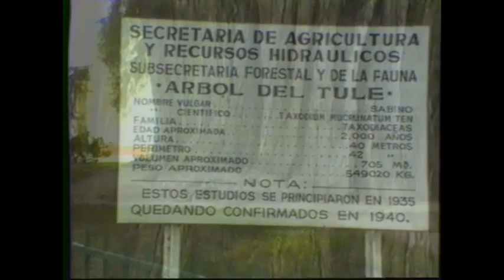Oaxaca, México, año 1985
Recorrido por el Centro Histórico de Oaxaca y alrededores en diciembre de 1985. (Han pasado solamente 35 años de haber fijado este vídeo a la fecha de subida a esta plataforma) Todo era tan bonito sin tanta violencia y sin teléfonos celulares. Y pensar que la nena que entrevisté ya ha de tener 40 años.